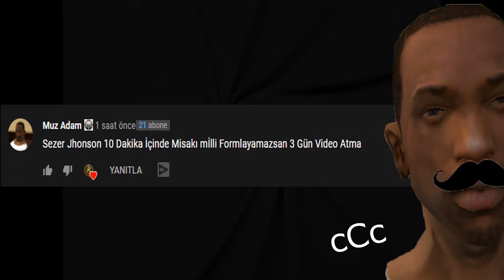8 DAKİKADA MİSAKİ MİLLİ YAPAMAZSAN ÖLERSİN!